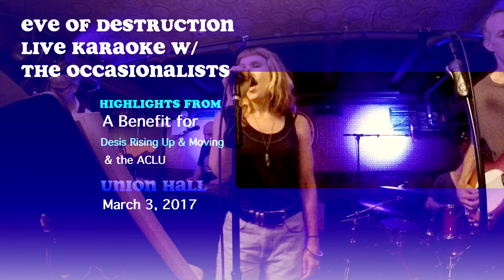Littlefield Teaser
Some highlights from The Occasionalists -- Eve of Dstruction -- Live Karaoke for the Resistance Benefit for the ACLU and DRUM.  March 3rd, 2017 at Union Hall